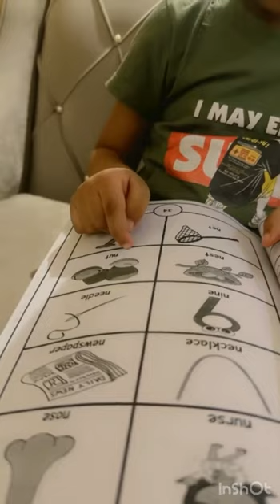Reema_International_School 💜Letter Nn vocabularies💜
♥Phonics is a method of teaching reading and writing that focuses on the relationship between the sounds of spoken language and the letters
❣KG3D❣
💜Letter Nn vocabularies💜